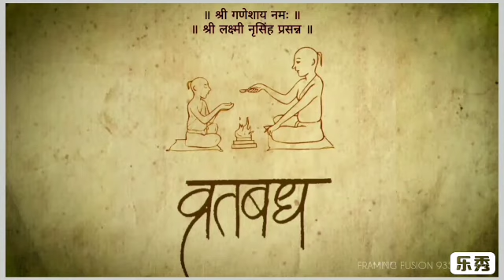मुंजीचा राजेशाही थाट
सीमा भंडारे या माझ्या मैत्रिणीच्या दोन नातवांच्या दोन ठिकाणी मुंजी झाल्या. एक 2019 साली डिसेंबर मध्ये झाली. ती पुण्यात पेशवाई थाटात झाली. दुसऱ्या नातवाची म्हणजे आत्ता 4 डिसेंबरला भोपाळला झाली. दोन्हीचा थाट आगळा-वेगळा ! पुण्यातल्या मुंजीला आम्ही हजर होतो. या दोन्ही मुंजींचा आनंद आजच्या या व्हिडिओमध्ये घेऊया.